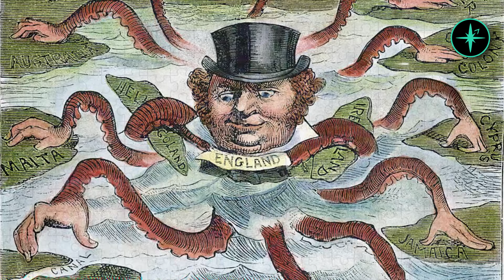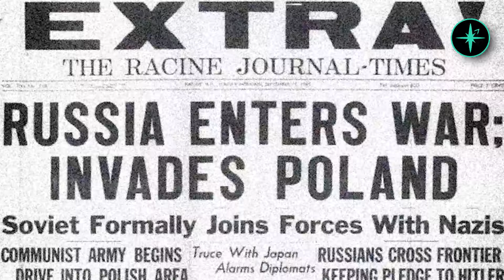¿LA URSS FUE UN IMPERIO?